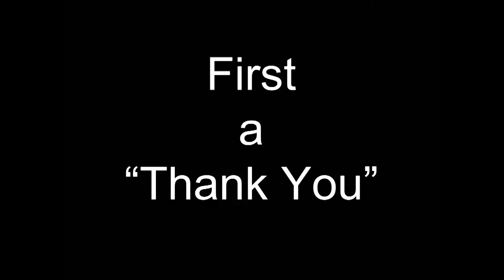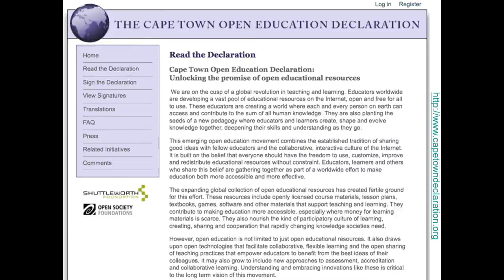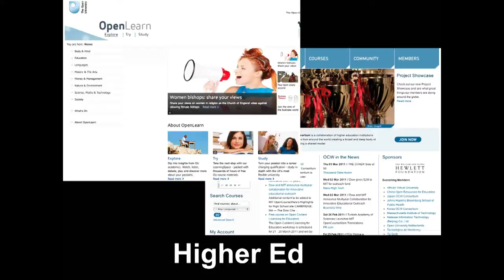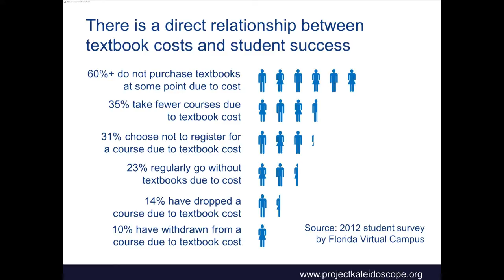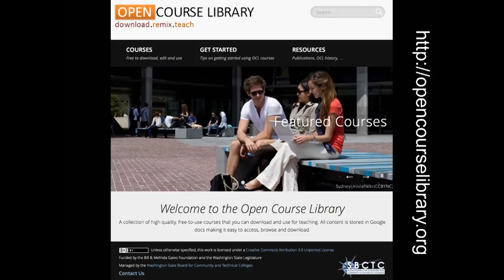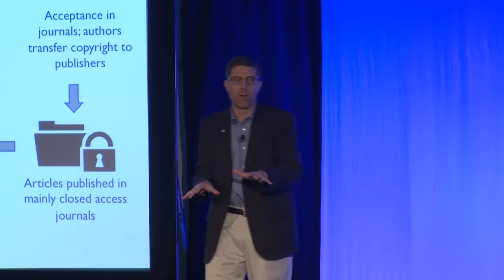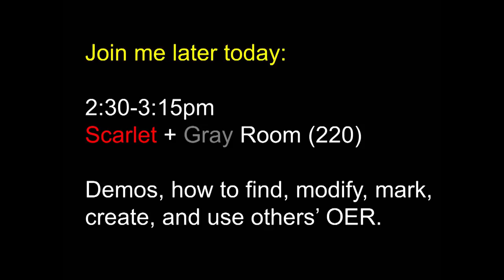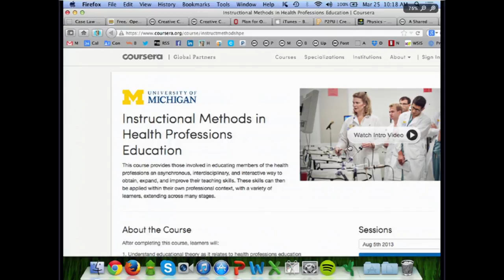Innovate 2014 | Cable Green: Open Education - The Business & Policy Case for OER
Keynote speaker Dr. Cable Green, Director of Global Learning at Creative Commons, discusses Open Educational Resources. to view all sessions from Innovate 2014.